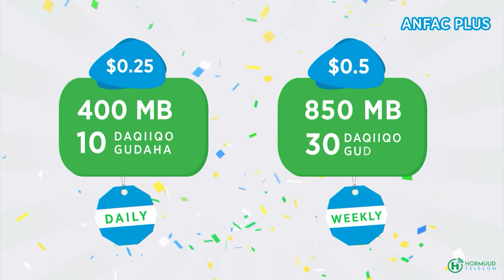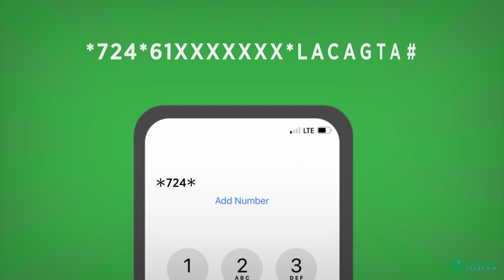Qorshihii ugu dambeeyay ee lagu soo afjarayo goobaha biyo fariisitka ah